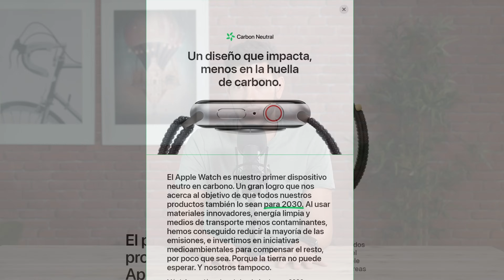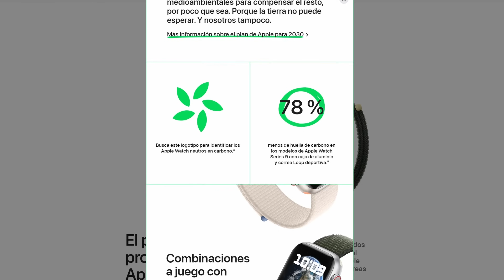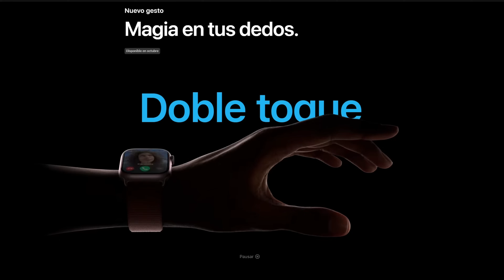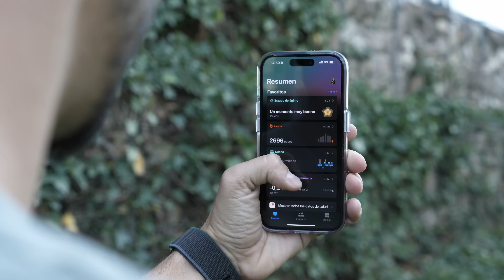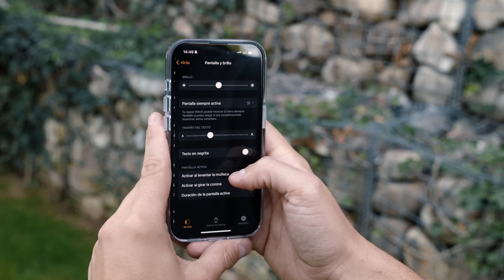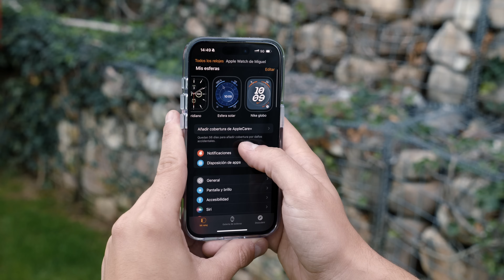Apple Watch Series 9!!! El MEJOR se RENUEVA! ¿Vale la pena?